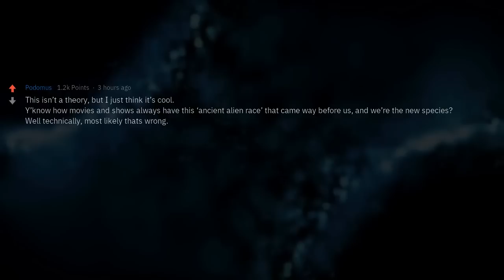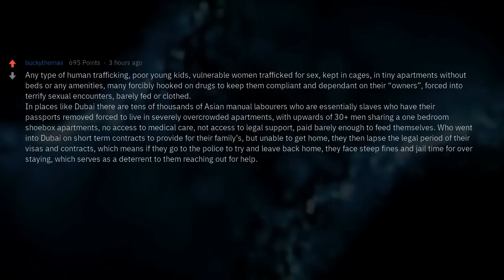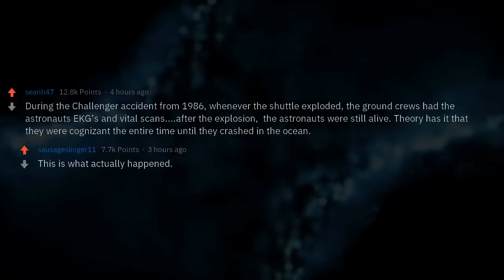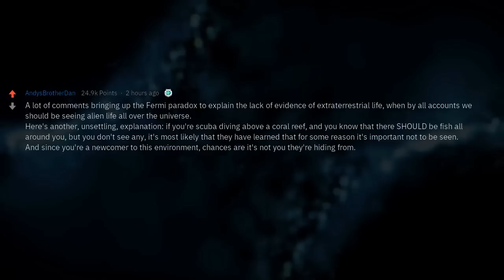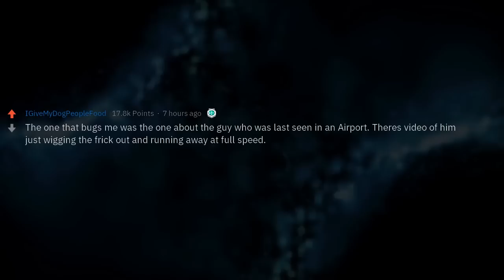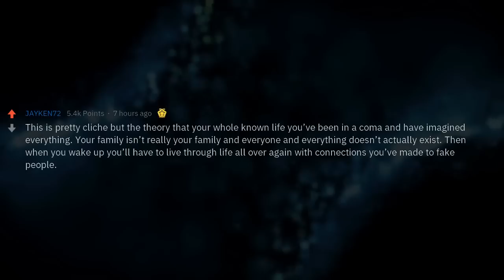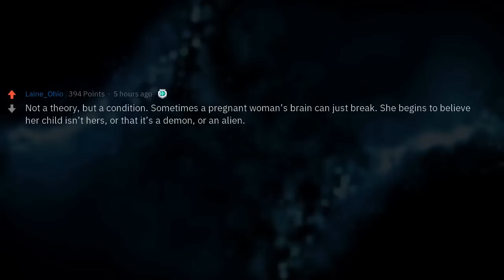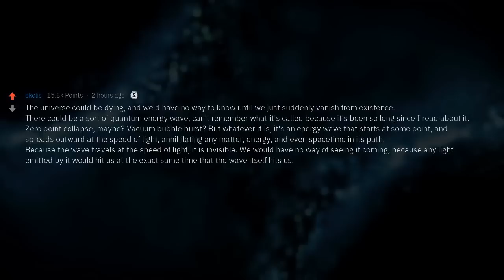Scariest Theories Ever Heard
▶ Fresh AskReddit Stories: What Is the Scariest Theory You Know?